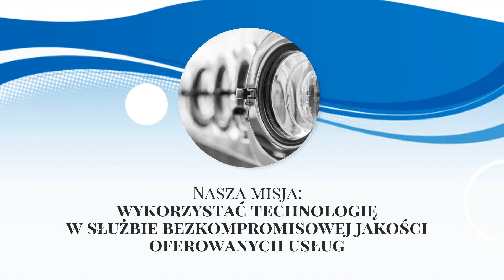Czyszczenie pranie wodne i prasowanie dla hoteli - pralnia Luxpral Toruń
PranieWodne i prasowanie przemysłowe to usługi, jakie wykonujemy w pralni Luxpral, która znajduje się w Toruniu.

Wykonujemy pranie, suszenie i prasowanie pościeli, ręczników hotelowych, obrusów i innych elementów bielizny pościelowej. Nasza oferta skierowana jest głównie do właścicieli hoteli, pensjonatów i apartamentów. Dla wygody klienta zapewniamy odbiór brudnych pościeli oraz dostawę czystych na terenie całego Torunia, oraz w obrębie 100 km od miasta. Aby zapewniać najwyższej jakości usługi, pracujemy wyłącznie na profesjonalnych urządzeń marki Girbau i Laco.

Zapraszamy do kontaktu i skorzystania z usług pralni Luxpral w Toruniu!